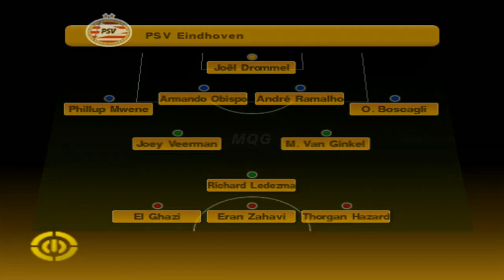PES 2024 PS2 ISO EFOOTBALL ATUALIZADO EUROPEU DOWNLOAD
Nesse vídeo trago mais um jogo,o Pes efootball atualizado iso ps2 europeu,Contém as principais seleções mundiais,os principais campeonatos nacionais como
🏴󠁧󠁢󠁥󠁮󠁧󠁿Inglês
🇮🇹Italiano
🇪🇸Espanhol
🇨🇵Francês
🇩🇪Alemão
Times Árabes e de outras ligas.
Liga Master,Copa do Mundo,Champions League,Uefa Europa League.
Novos estádios,uniformes,kits,bolas.
Narração em Português do Brasil de Luís Roberto E as últimas transferências do mercado da bola.

📢 Sobre Canal
Oi,meu nome é José Barbosa tenho objetivo neste canal,trazer conteúdos sobre jogos de PlayStation 2 e tutoriais.